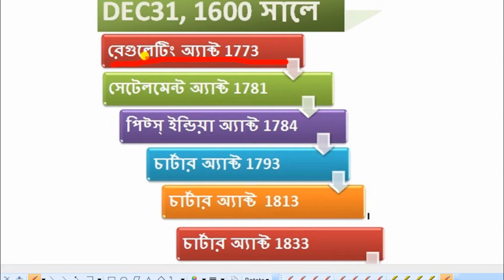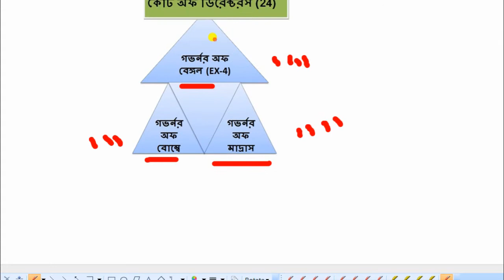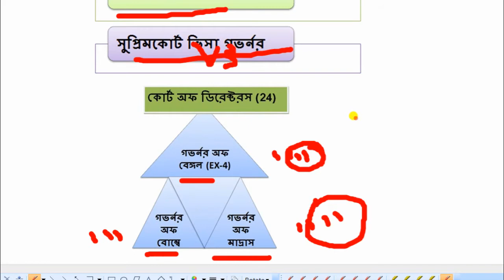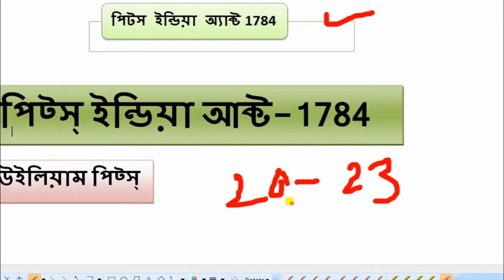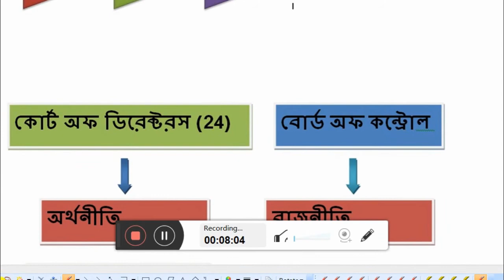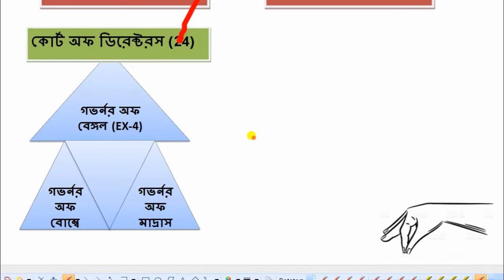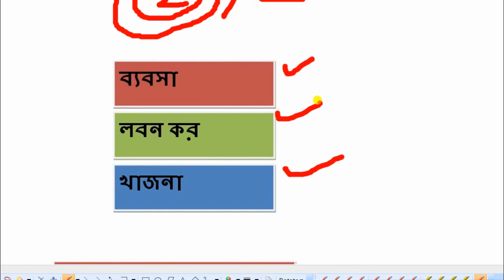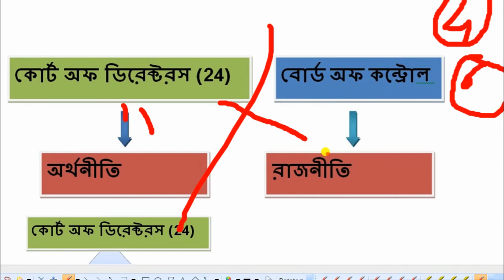পিটস ইন্ডিয়া অ্যাক্ট 1784 / সেটেলমেন্ট অ্যাক্ট 1781 / pitt's india act 1784 in bengali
এই ভিডিও থেকে আপনারা      জানতে পারবেন

পিট-এর ভারত আইন, ১৭৮৪  রেগুলেটিং অ্যাক্ট (১৭৭৩) প্রয়োগের কারণে উদ্ভূত পরিস্থিতি মোকাবিলায় প্রণীত সংসদীয় আইন।  রেগুলেটিং অ্যাক্টএর দুটি প্রধান লক্ষ্য ছিল। প্রথমটি হলো শুরু থেকেই ব্রিটিশ প্রশাসনিক নীতি অনুযায়ী নতুন রাজ্য পরিচালনা করার আদর্শ নির্ধারণ এবং অপরটি ছিল বাংলায় কোম্পানির কর্মচারিদের লাগামহীন দুর্নীতি দূর করা। কিন্তু উদ্দেশ্য সাধনে আইনটির প্রয়োগ অকার্যকর প্রমাণিত হয়। কাউন্সিলের অধিকাংশ সদস্য ক্রমাগত হেস্টিংসর বিরোধিতা করতে থাকেন এবং কয়েক বছর তারা গভর্নর জেনারেল ছাড়াই বাংলা শাসন করেন। দুর্নীতি আগের মতোই ব্যাপক থেকে যায়। বহুবিধ দুর্নীতি ও অপকর্মের দায়ে হেস্টিংসের অভিশংসন থেকে বোঝা যায় যে, কর্মচারীদের সর্বোচ্চ পর্যায়েও এ ধরনের নীতিভ্রষ্টতার অভিযোগ ছিল। কাউন্সিল সদস্যদের স্থানীয় রাজা ও জমিদারদের নিকট থেকে অবৈধ অর্থ গ্রহণের অসংখ্য প্রমাণ রয়েছে। এছাড়াও সুপ্রিম কোর্ট কর্তৃক বিচার ক্ষমতার এখতিয়ারের ব্যাপকতার দাবির প্রশ্নে একাধারে ইংরেজ ও দেশিয় জনগণ উৎকণ্ঠা প্রকাশ করেছে। রেগুলেটিং অ্যাক্টে সুপ্রিম কোর্টের বিচার সম্পর্কিত এখতিয়ার কখনোই স্পষ্টভাবে বলা হয় নি। রাজা  নন্দকুমারএর মকদ্দমাটি ছিল সুপ্রিম কোর্ট কর্তৃক আইনের যথেচ্ছ প্রয়োগের জ্বলন্ত দৃষ্টান্ত।

কোম্পানি ও ভারতবর্ষে নবগঠিত ব্রিটিশ রাজ্যকে ধ্বংসোন্মুখ অবস্থা থেকে রক্ষা করার জন্য ব্রিটিশ পার্লামেন্ট কিছু প্রতিকারমূলক ব্যবস্থা গ্রহণের আবশ্যকতা অনুভব করে। রেগুলেটিং অ্যাক্টের ত্রুটিগুলি দূর করার উদ্দেশ্যে ১৭৮৩ সালে ফক্স-এর কোয়ালিশন সরকার একটি বিল পাস করে। কিন্তু লর্ড-সভা কর্তৃক বিলটি প্রত্যাখ্যাত হয়। ১৭৮৪ সালে ইয়ঙ্গার পিটের নতুন সরকার বিলটিকে সংশোধিত আকারে আইনে পরিণত করে। আইনটির প্রস্তাবনায় বলা হয়, ‘এ আইন তৈরি হয়েছে ইস্ট ইন্ডিয়া কোম্পানির কার্যক্রম এবং ভারতবর্ষে ব্রিটিশ অধিকারের সুচারু নিয়ন্ত্রণ ও ব্যবস্থাপনার জন্য; এবং ইস্ট ইন্ডিজে অপরাধের দায়ে অভিযুক্ত ব্যক্তিদের বিচারকার্য আরও দ্রুত ও কার্যকরভাবে সম্পন্ন করার উদ্দেশ্যে একটি আদালত প্রতিষ্ঠার জন্য।’

এ আইনের বাংলা রাজ্য শাসনের সঙ্গে সম্পর্কযুক্ত প্রধান বৈশিষ্ট্যগুলি নিম্নরূপ:

মন্ত্রিপরিষদের একজন সিনিয়র সদস্যকে প্রধান করে সর্বোচ্চ ৬ জন পার্লামেন্ট সদস্য নিয়ে একটি বোর্ড অব কন্ট্রোল গঠিত হবে। এর কাজ হবে ইস্ট ইন্ডিজে কোম্পানির রাজ্য পরিচালনার কার্যক্রম তত্ত্বাবধান ও নিয়ন্ত্রণ করা। কোর্ট অব ডাইরেক্টর্স একটি গোপন কমিটি গঠন করবে যার কাজ হবে বোর্ড অব কন্ট্রোল ও কোর্ট অব ডাইরেক্টর্স-এর মধ্যে সংযোগ রক্ষা করা।

তিনজন সদস্য নিয়ে গভর্নর জেনারেলের কাউন্সিল গঠিত হবে (পূর্বে ছিল চারজন)। এদের মধ্যে একজন থাকবেন ভারতবর্ষে রাজার সেনাবাহিনীর কমান্ডার-ইন-চিফ। কাউন্সিল সভায় উপস্থিত সদস্যদের মধ্যে কোন মতপার্থক্যের ক্ষেত্রে সদস্যগণ সমান দুভাগে বিভক্ত হলে গভর্নর জেনারেল তার নিজের ভোট ছাড়াও নির্ণায়ক ভোট প্রয়োগ করতে পারবেন।

সরকারকে অবশ্যই রাজস্ব প্রশাসন নিয়ে অতিরিক্ত পরীক্ষা নিরীক্ষা বন্ধ করে পরিমিত হারে রাজস্ব চাহিদার বিনিময়ে জমিদারদের সঙ্গে চিরস্থায়ী বন্দোবস্ত করতে হবে। নতুন রাজ্য শাসনের জন্য সরকারকে অবশ্যই স্থায়ী বিচার বিভাগীয় ও প্রশাসনিক পদ্ধতি প্রতিষ্ঠা করতে হবে।

কর্মে যোগদানের দুমাসের মধ্যে সব সামরিক ও বেসামরিক কর্মকর্তাকে ভারতবর্ষে ও ব্রিটেনে তাদের যাবতীয় সম্পদের একটি পূর্ণ তালিকা ‘কোর্ট অব ডাইরেক্টর্স’-এর নিকট পেশ করতে হবে।

দুর্নীতির দায়ে দোষী সাব্যস্ত এমন বেসামরিক ও সামরিক কর্মচারীকে সম্পত্তি বাজেয়াপ্তকরণ, চাকরি থেকে অপসারণ ও কারাদন্ডসহ গুরুতর শাস্তি ভোগ করতে হবে।

রাজা, জমিদার ও অন্যান্য ভারতীয়দের নিকট থেকে নগদ টাকায় বা দ্রব্যে ভেট, পুরস্কার বা উপঢৌকন গ্রহণ কঠোরভাবে নিষিদ্ধ করা হলো। এ সকল অপরাধে দোষী সাব্যস্ত ব্যক্তি দুর্নীতির দায়ে অভিযুক্ত হয়ে বিচারের সম্মুখীন হবেন।

এ আইন বাস্তবায়নের জন্য পার্লামেন্ট লর্ড কর্নওয়ালিসকে সরাসরি নিয়োগদান করে। ১৭৮৬ সালে গভর্নর জেনারেল হিসেবে যোগদানের অব্যবহিত পরেই কর্নওয়ালিস পার্লামেন্ট কর্তৃক অর্পিত সংস্কারমূলক দায়িত্ব পালনে তৎপর হন। ১৭৯৩ সালে তিনি তাঁর দায়িত্ব সম্পন্ন করেন। তিনি চিরস্থায়ী বন্দোবস্ত চালু করেন, একটি বিচার বিষয়ক কার্যবিধি ঘোষণা করেন এবং প্রশাসনিক ও পুলিশ ব্যবস্থা প্রতিষ্ঠা করেন। ঐ বছরই (১৭৯৩) তিনি স্বদেশের উদ্দেশ্যে ভারতবর্ষ ত্যাগ করেন
এছাড়াও  আপনারা লিংক দেয়া ভিডিও গুলি কদেখতে পারবেন

ভালো লাগলে LIKE  করুন
আর COMMENT করুন

ধন্যবাদ